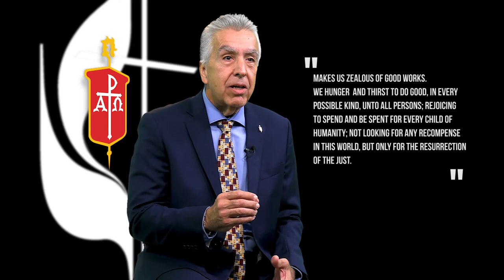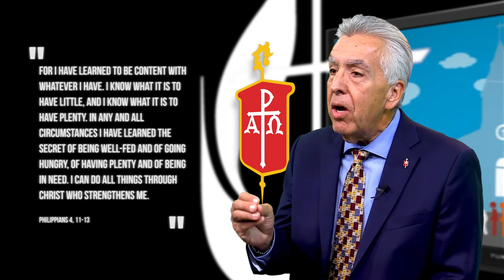2020 BISHOP'S AC MESSAGE TO CONFERENCE